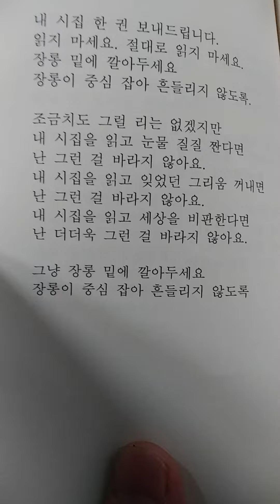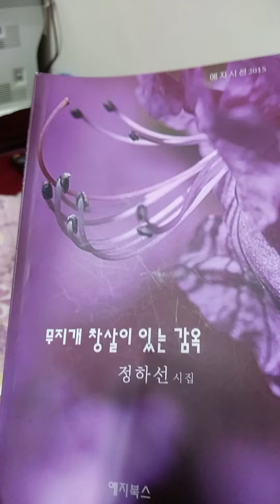k. poem 똥3ㅡ정하선의 시낭송 ㅡ정하선시집. 무지개창살이 있는 감옥 .예지북스ㅡ